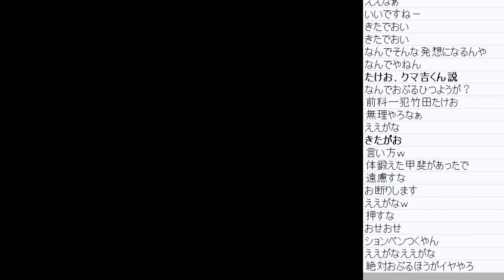ニヤニヤが止まらないファルコン竹田まとめ【アマガミ】【2018/03/27】